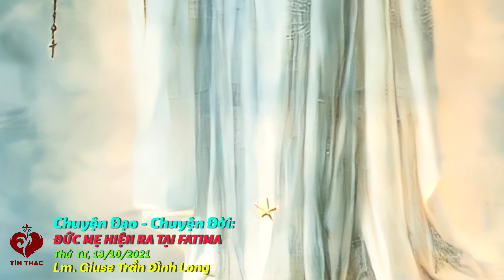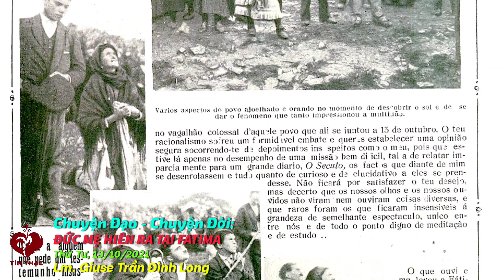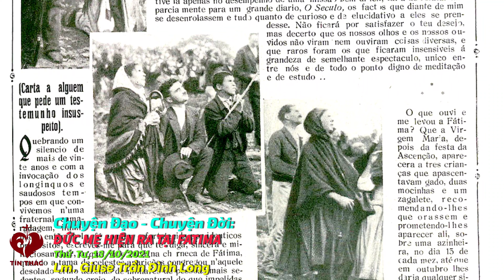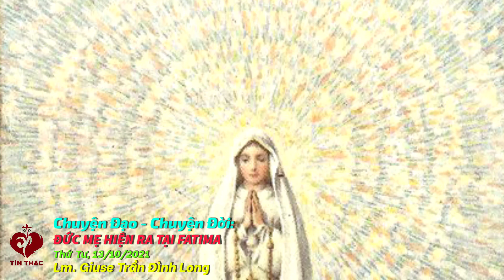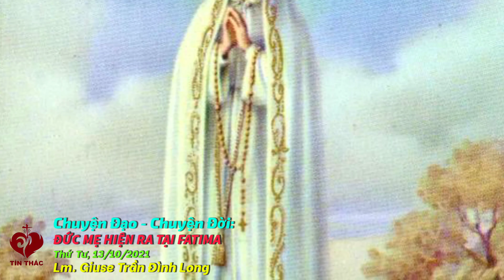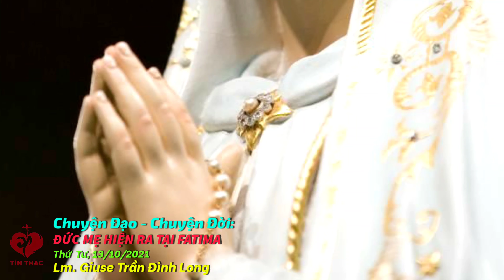Chuyện Đạo Chuyện Đời: Đức Mẹ Fatima - 13/10/2021